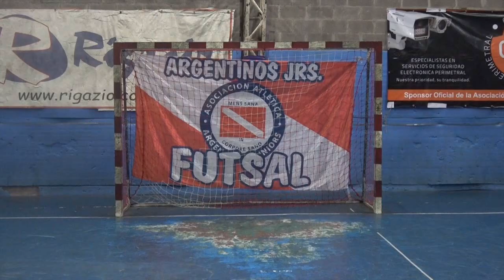Pasión Futsal TV: Argentinos Jrs. 3-SECLA 2 (Primera B 2018-Fecha 6) FUTSAL AFA